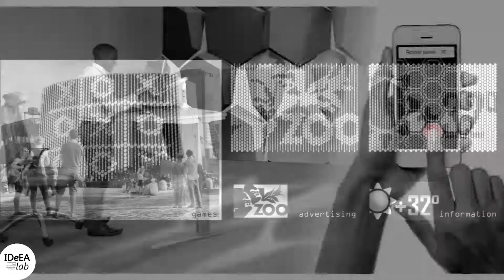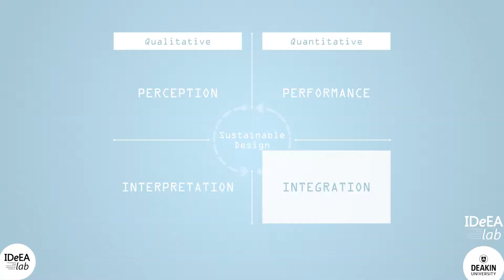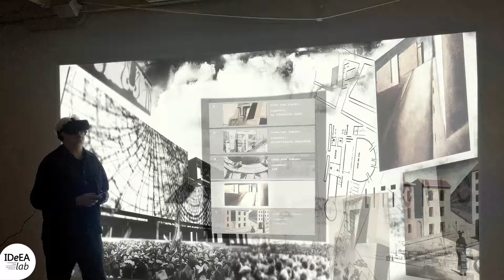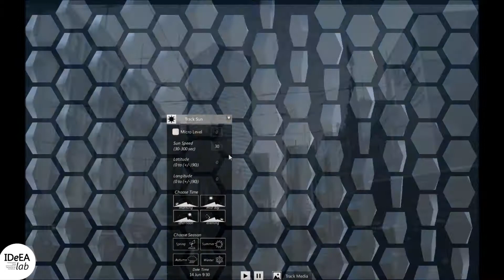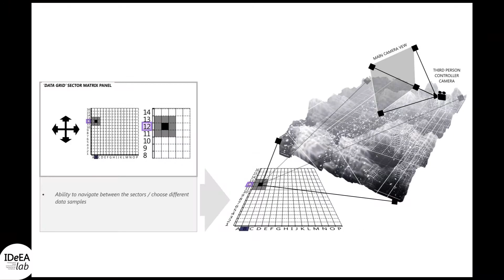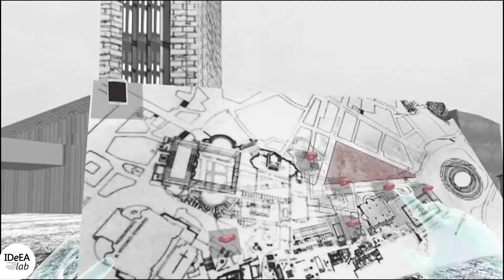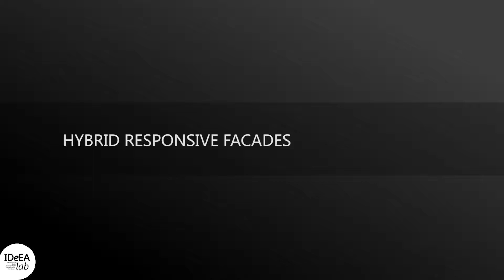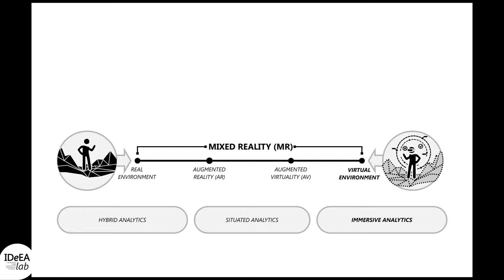IDeEA Lab Projects _ loop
Open day at Deakin / Video loop featuring our recent research projects